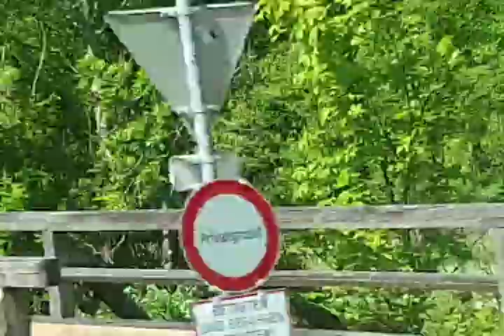Mit bus 691 von schrambach nach hohenberg am 3.6.2021 um 10;50